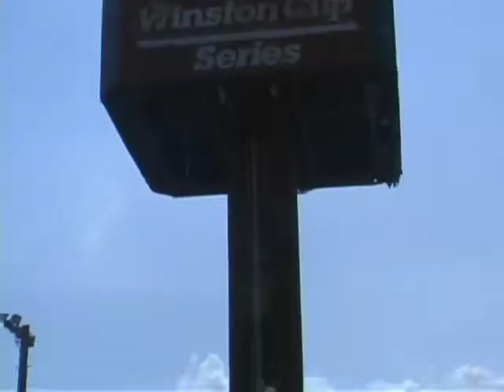Matt Dylan: "Down Here" LIVE at NWS 5.15.10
Thanks to Anthony Wyatt for putting this together!  The video shows the band and I performing "Down Here" LIVE and some of the other events that went on at North Wilkesboro Speedway at the reopening in May.

We apologize audio is a little scratch due to camera microphone issues.  Hope you enjoy!